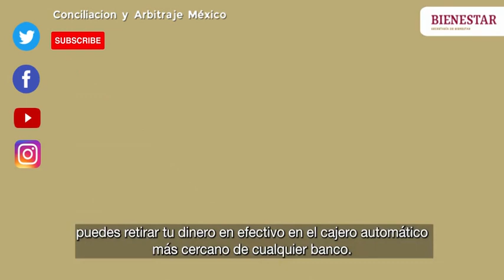TARJETA BIENESTAR 💳🍀BIENBENIDA EN TODOS LOS CAJEROS 🤑💰🏧